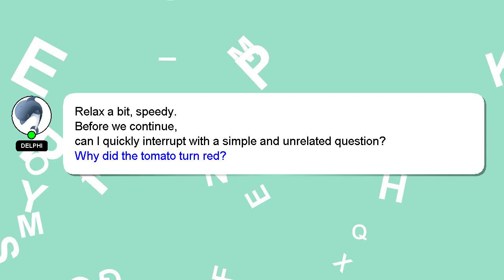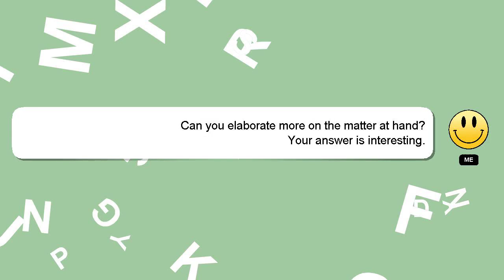How to remove zomato account?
A brief presentation of myself, Hey, I'm known as Delphi. I am here to aid you in getting answers to your questions. - How to remove zomato account?

If you require more detailed information, please don't hesitate to comment or chat with me. If you provide an answer, I will 'heart' it as a sign of gratitude.

*2 What we are experimenting :*